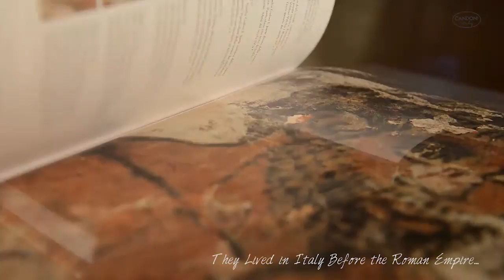Candoni Presents the Artistic Production Of The Painted Bottle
How the inspiration of the Candoni Wine Painted bottle has been transformed into art. The Etruscan Art collection.

Enjoy "the making of..." Cheers!